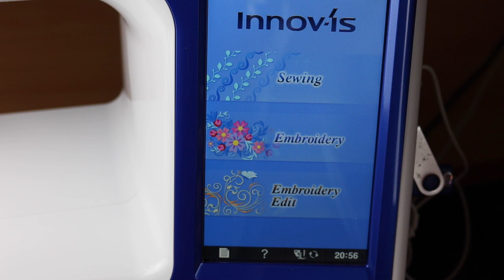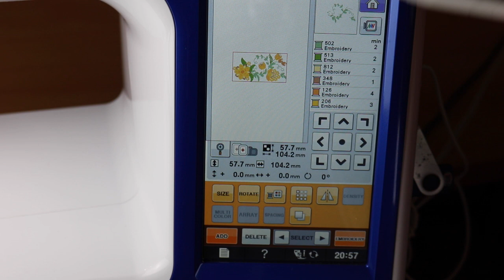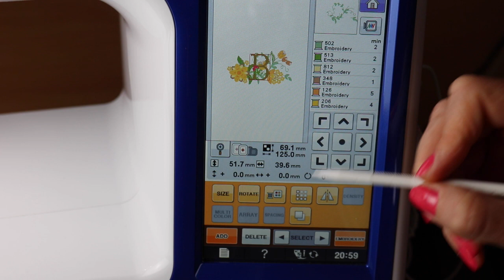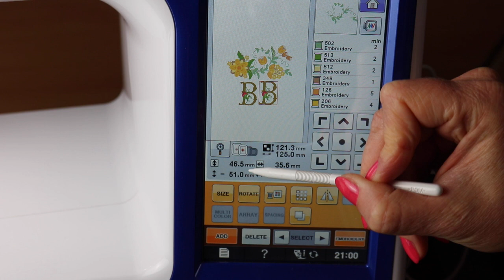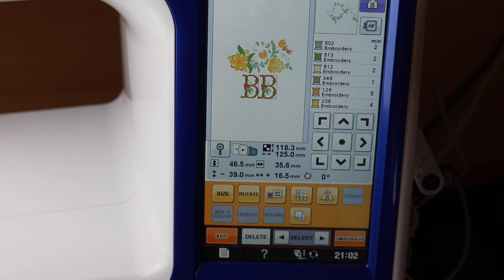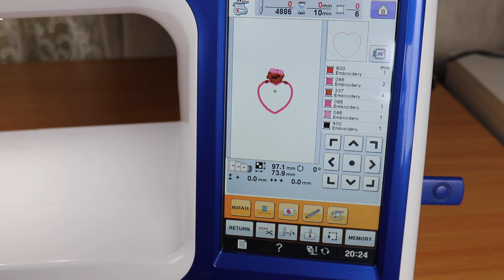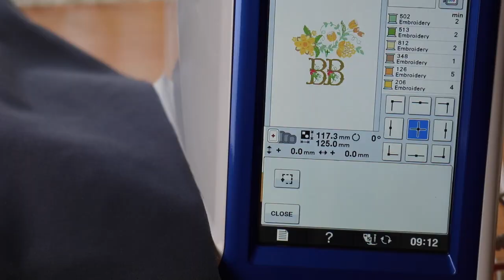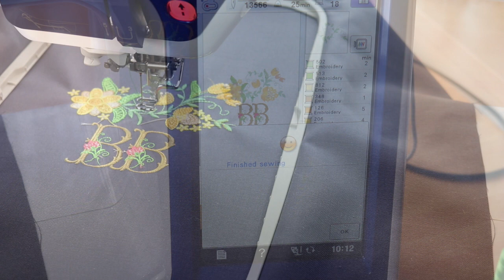Embroidery lesson for beginners. Stabilisers, threads, needles, patterns for your embroidery work.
In this video you are going to learn what stabiliser, threads and needles to use for your embroidery work.
I show you how to do embroidery from start to finish. With some guidance you will be able to transfer your favourite pattern from your PC onto your embroidery machine.